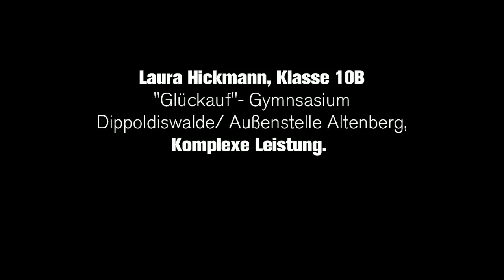FASSADENGESTALTUNG DRESDEN - Graffiti Workshop als Komplexe Leistung in der Schule.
Hier zeigt sich, wie ein ein Grafitti-Projekt als komplexe Leistung in der Schule integriert werden kann. Die Teilnehmerin (Klasse 10) plant selbstständig die Gestaltung einer Wand und zeigt natürlich auch die einzelnen Schritte der Umsetzung.